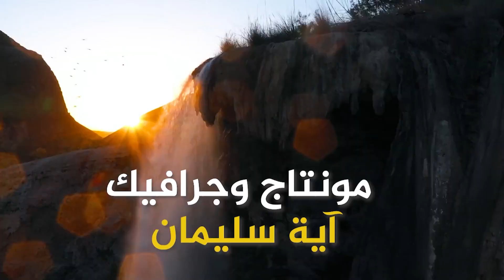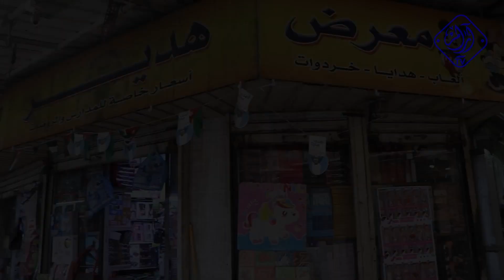شركة هدير للالعاب - السيد احمد الجوخي - خطوات اردنية